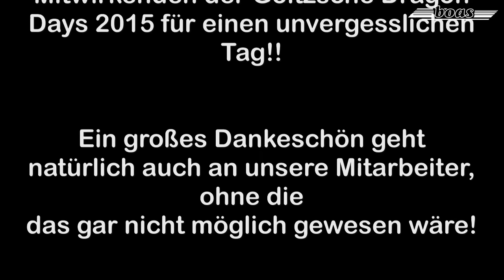Boas Wolfen Drachenbootrennen Goitzsche 2015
Drachenbootrennen / July - 2015
Was für ein Wochenende!!
Was für eine Stimmung!!
Was für ein Team!!
Gut gemacht, Jungs und Mädels..